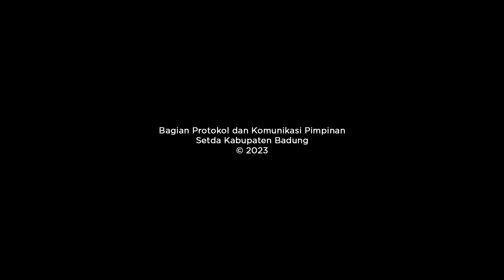Wabup Suiasa Hadiri Penyerahan Hibah Tanah Pemprov Bali di Desa Adat Tanjung Benoa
Setelah penyerahan bantuan hibah tanah di Desa Sulangai, Desa Sedang dan Desa Cemagi, Wakil Bupati Badung I Ketut Suiasa hadiri penyerahan Bantuan Hibah Tanah Pemerintah Provinsi Bali oleh Gubernur Bali I Wayan Koster untuk kepentingan sosial kemasyarakatan dan pembangunan shelter penanganan gempa bumi yang berpotensi Tsunami di Desa Adat Tanjung Benoa, Kelurahan Tanjung Benoa, Kuta Selatan, Badung, Sabtu (29/7).
Turut hadir dalam kesempatan ini Anggota DPRD Provinsi Bali I Nyoman Laka, Ketua DPRD Badung I Putu Parwata, OPD Terkait dilingkungan Pemerintahan Provinsi Bali, Camat serta unsur Tripika, Perbekel dan undangan lainnya.